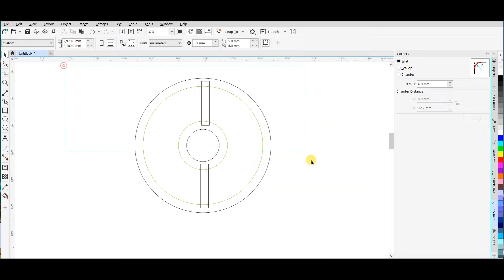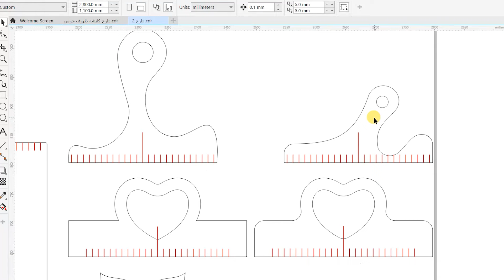آموزش کار با اور فرز نجاری | از مبتدی تا پیشرفته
🟠 برای کسب اطلاعات بیشتر و خرید دوره آموزش کار با اور فرز نجاری به لینک زیر مراجعه کنید.

🔸نوع دوره: ویدئویی / آنلاین
🔸زمان دوره: 7 ساعت
🔸نحوه دریافت: تماشای آنلاین ویدئو در پنل کاربری (فوری)
🔸شیوه پشتیبانی: پشتیبانی یک ساله از طریق تلگرام و واتساپ و تماس تلفنی

🟢 مشخصات دوره:
🔸  تعریف و کاربردهای اور فرز
🔸 تشریح ساختار اور فرز
🔸 انواع فرزها تفاوت ها و مزایا
🔸 تکنیک های خرید و تحلیل بازار خرید اور فرز
🔸 بررسی آپشن های اورفرز
🔸 تنظیمات اور فرز
🔸 بررسی و معرفی همه مدل های تیغ اورفرز
🔸 بستن و باز انواع کولت
🔸 بررسی قطعات و گجت های همراه اورفرز
🔸 تشریح کامل تیغه های ( پرداخت لبه، شیازرن، گل نقطه، رگال، اتصال، بانکی، کفتراش و..)
🔸 ایمنی قبل از روشن کردن دستگاه (پوشش فردی، بررسی محیط، بررسی قطعه کار، پیش بینی حرکت، معاینه چوب و دستگاه، شرایط نور، گردش هوا و..)
🔸 20 نکته ایمنی کار با او رفرز
🔸 دست گرفتن و تسلط بر اور فرز
🔸 بررسی و معرفی 16 مدل تیغ اور فرز
🔸 فرمول انتخاب دور مناسب با توجه به تیغ و جنس قطعه کار
🔸 تکنیک پیدا کردن جهت چرخش و مسیر حرکت اور فرز ( قانون شصت دست راست / قانون انگشت اشاره)
🔸 آموزش 4 روش تنظیم دقیق عمق دقیق
🔸 آموزش عملی پرداخت لبه با انواع تیغ های بانکی و پخ
🔸 آموزش سوراخ کردن به روش پلانج و روش کلیشه
🔸 آموزش ساخت میز اور فرز + دانلود طرح اختصاصی ساخت
🔸 آموزش ساخت گجت کفتراش اسلب + طرح اختصاصی ساخت
🔸 آموزش ساخت گجت پرگار دایره زن + طرح اختصاصی
🔸 آموزش طراحی و ساخت کلیشه اتصال دم چلچله به دو روش (بوشن و تیغ بلبرینگ وسط)
🔸 آموزش طراحی و ساخت کلیشه ظروف چوبی + دانلود طرح های اختصاصی
🔸 آموزش کفتراشی اسلب
🔸 آموزش ساخت ظروف چوبی
🔸آموزش ابزار زنی لبه های قاب
🔸 آموزش برش دایره و منحنی با پرگار
🔸 آموزش اجرای اتصال پروانه ای روی اسب
🔸 آموزش ساخت تخته گوشت با کلیشه + دانلود طرح های اختصاصی
🔸 آموزش اجرای اتصال انگشتی با تیغه کف تراش
🔸 آموزش اجرای اتصال کام و زبانه
و ...

🟠 برای خرید این دوره از طریق تلگرام و واتساپ شماره زیر با ما در ارتباط باشید.